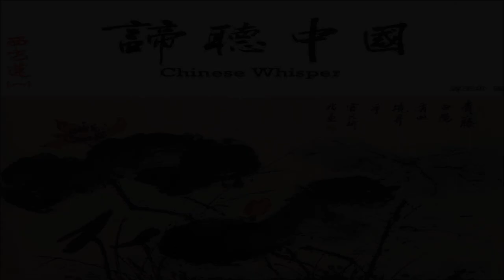《西方蓮 ☆ Lotus In The Pure Land》（全專輯）51'06"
在新世紀音樂盛行的二十世紀末及至今日，
東方音樂素材，向來是歐美音樂家的最愛；
但無論如何，東方音樂神秘的風情、韻致，
還是東方的音樂人，詮釋得最為恰到好處！

山靈水秀，紫霧濛濛，清音隨風吹送；
清淨空靈，出塵離垢，享受本地風光！
諦聽西方蓮的婉約，隨樂飄香任遊心中一方；
聆賞西方蓮的輕靈，如甘露清涼，通體舒暢！

■「諦聽中國 Chinese Whisper」系列１：‹西方蓮．Lotus In The Pure Land› ■

01. 西方蓮 ☆ Lotus In The Pure Land
02. 觀音靈感歌 ☆ The Inspirational Song Of Bodhisattva Avalakitesvara
03. 觀音讚 ☆ The Praise Of Bodhisattva Avalakitesvara
04. 三寶頌 ☆ The Praise Of Triratna
05. 讚三寶 ☆ Praise Of Triratna
06. 讚僧歌 ☆ Praise Of Sangha
07. 地藏菩薩禮讚 ☆ Praise To Earth Store King Bodhisattva
08. 甘露☆ Dew
09. 曉霧 ☆ Fog
10. 大夢 ☆ Big Dream

◎ 出版發行：
     亞洲唱片有限公司、諦聽文化事業有限公司
◎ 音樂總監：王俊雄
◎ 製作人：奕　睆
◎ 作曲：紀華麟（No.01）
◎ 作曲：吳居徹（No.02, No.04 & No.07）
◎ 作曲：柳　絮（No.03）
◎ 作曲：樓永譽（No.05）
◎ 作曲：夢　梅（No.06）
◎ 作曲：妙　音（No.08）
◎ 作曲：黃友棣（No.09）
◎ 作曲：呂泉生（No.10）
◎ 編曲、MIDI：紀華麟
◎ 二胡：楊斯雄
◎ 揚琴：林佩娟
◎ 嗩吶：郭進財
◎ 笛、笙：羅啟瑞
◎ 文字編寫：奕　睆
◎ 封面國畫：容天圻
◎ 美術創意：劉淑芬、林耕宇
◎ 錄音、混音工程：周志宏、章瑞瑋
◎ 錄音室：高雄亞洲數位錄音室
◎ 成音製版：PURE ASIA工作室
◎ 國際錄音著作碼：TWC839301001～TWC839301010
◎ 發行日期：1993年01月

◎ Published by
     Asia Recording Co., Ltd. & Pure Mind Corporation.
◎ Music Supervisor：Evan Wang
◎ Producer：Evan Wang
◎ Composer：Hua-Lin Chi（No.01）
◎ Composer：Ju-Che Wu（No.02, No.04 & No.07）
◎ Composer：Liu Xu（No.03）
◎ Composer：Yong-Yu Lou（No.05）
◎ Composer：Meng Mei（No.06）
◎ Composer：Miao Yin（No.08）
◎ Composer：You-Di Huang（No.09）
◎ Composer：Quan-Sheng Lu（No.10）
◎ Music Arranger & MIDI Synthesized：Hua-Lin Chi
◎ Er-Hu：Si-Xiong Yang
◎ Dulcimer：Pei-Juan Lin
◎ Suona：Jin-Cai Guo
◎ Chinese Bamboo Flutes：Qi-Rui Luo
◎ Text Editor：Evan Wang
◎ Chinese Painting：Tian-Qi Rong
◎ Art Direction & Design：Shu-Fen Liu & Sean Lin
◎ Recording & Mixing Engineers：Zhi-Hong Zhou & Rui-Wei Zhang
◎ Recording & Mixing Studio：Asia Digital Studio, Kaohsiung
◎ Production Mastering：Pure Asia Music Studio
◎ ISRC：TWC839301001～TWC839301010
◎ Issue Date：January, 1993